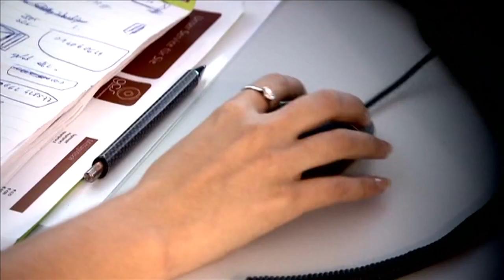One4One Firmen Fitness Training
mit Arabelle Kamler -Liepold
Geschäftsführerin Fa. FITNESSBELLE in Wien